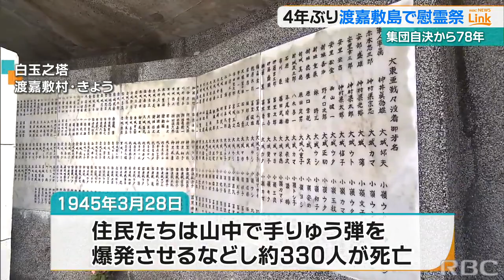「あんな体験は絶対にさせちゃいかん」集団自決から78年 渡嘉敷島で4年ぶりの慰霊祭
きょう3月28日は78年前、渡嘉敷島で集団自決があった日です。渡嘉敷島ではきょう4年ぶりとなる慰霊祭が執り行われ、遺族らが平和への祈りを捧げました。2023/03/28